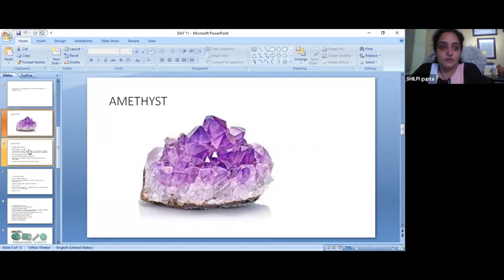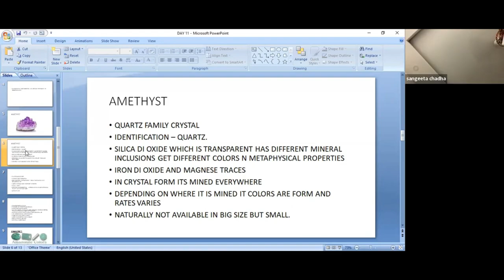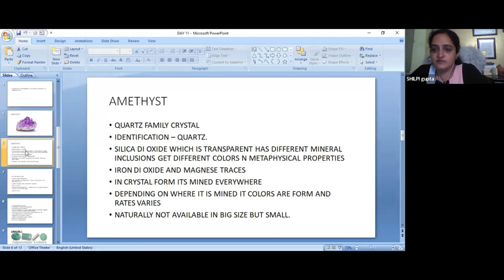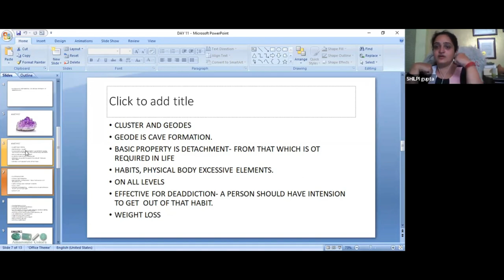What is the amethyst stone good for?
In this video, we are going to discuss what amethyst is good for and some of the properties it has. Amethyst is a type of gemstone that is often used to attract good luck and ward off negative energy. Amethyst is also said to help increase spiritual awareness and energy. So if you're looking for a stone that has a variety of properties, amethyst is a great option to consider!